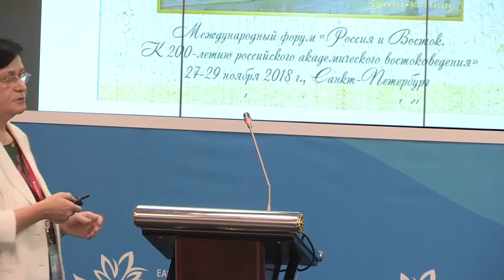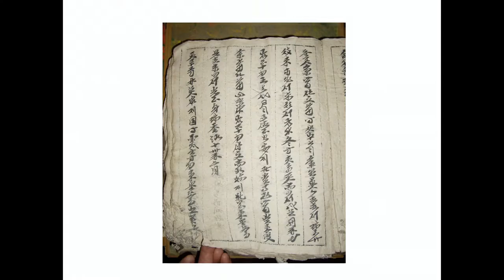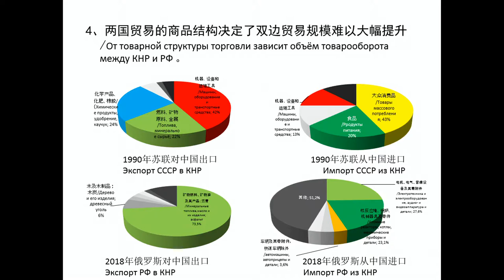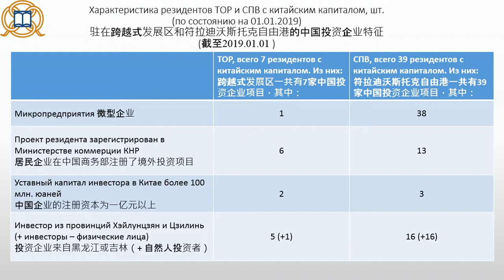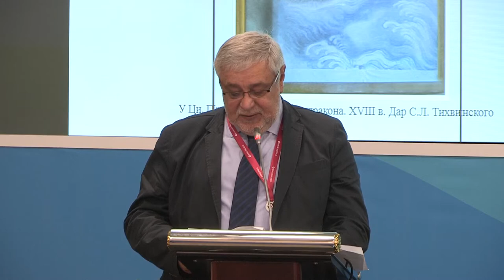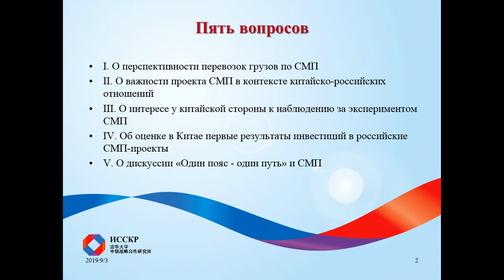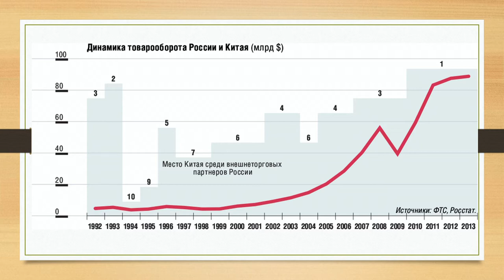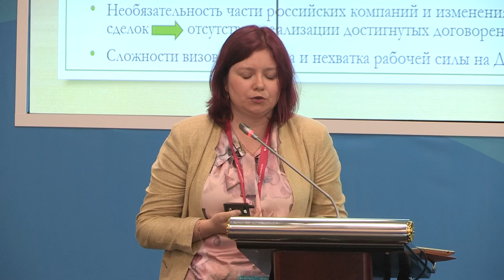Современное состояние российско-китайских отношений: экономика и культура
Секция "Современное состояние российско-китайских отношений: экономика и культура" Международной научной конференции «Исторические и современные аспекты взаимоотношений России и Китая в свете 70-летия образования КНР». Часть 1.
Международная научная конференция «Исторические и современные аспекты взаимоотношений России и Китая в свете 70-летия образования КНР» прошла 3 сентября 2019 года в рамках Восточного экономического форума.